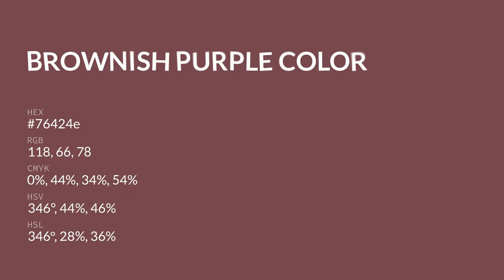Brownish Purple color 76424e hex color - Red color - Cool color 76424e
What color is Brownish Purple ? 76424e hex color - Red color - Cool color 76424e

Hex 76424e Color Code is also known as Brownish Purple color.